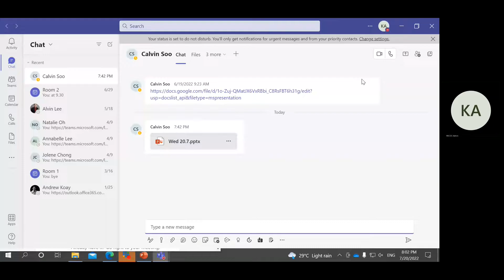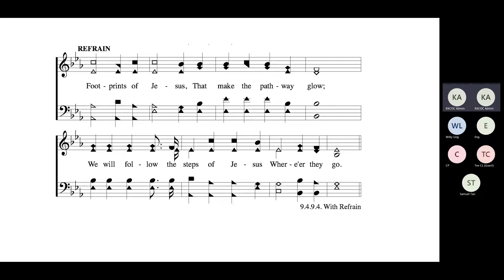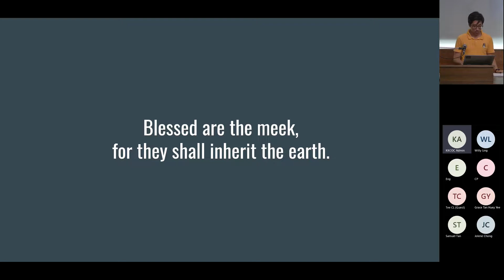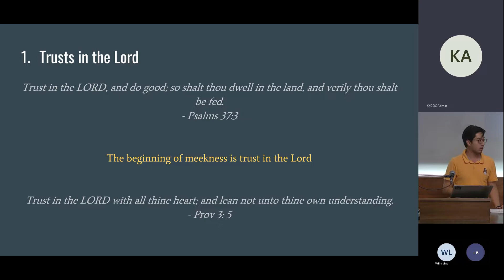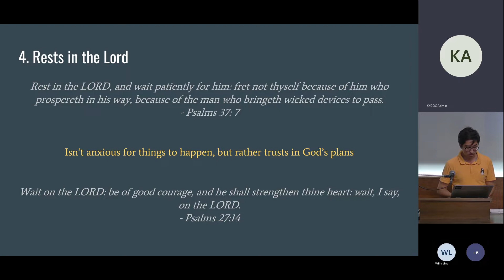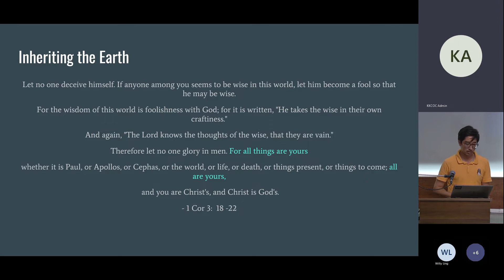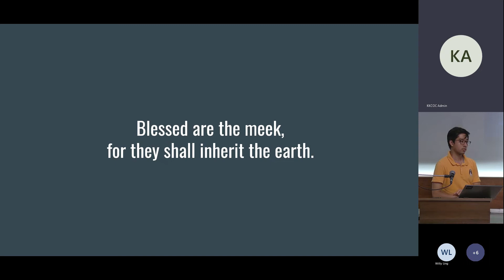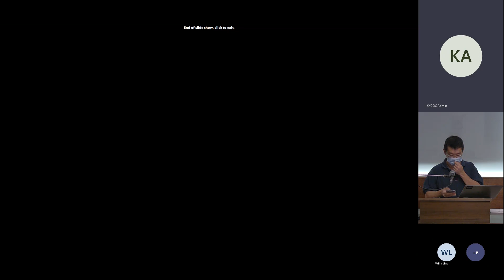Blessed are the Meek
by Jonah See